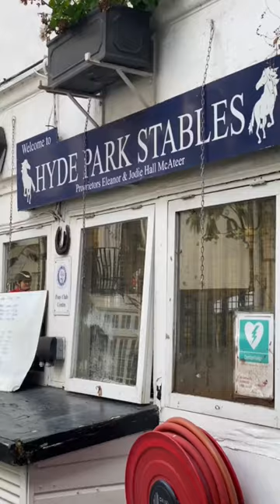Hyde Park Horses